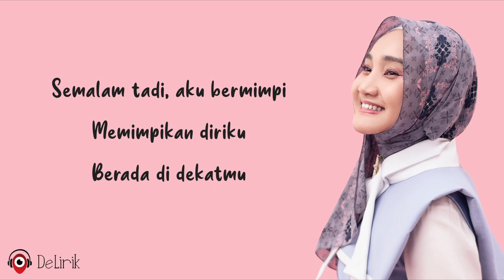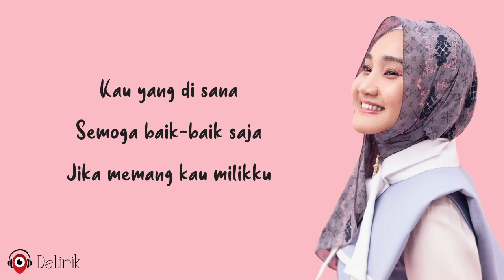Ingin Bertemu Lagi - Fatin (Lirik Lagu)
🎵 Judul : Ingin Bertemu Lagi
🎙️ Penyanyi : Fatin

📝 Lirik:

Inikah namanya jatuh cinta?
Menanti dirimu terasa indah
Ku ingin bertemu lagi
Merasa hadirmu di sini

Semalam tadi, aku bermimpi
Memimpikan diriku berada di dekatmu
Kau yang di sana, semoga baik-baik saja
Jika memang kau milikku
Kita pasti berjumpa lagi

Aku tak mengerti rasa ini
Melihat senyummu, aku bahagia

Jika memang kau benar milikku